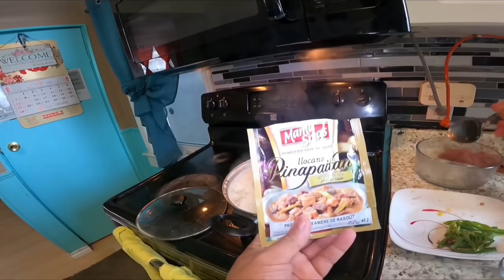P7| ORAS MUNA PARA SA PAMILYA | LAKAY PINOY TRUCKER🇨🇦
DAY OFF,Tara luto tayo ng pinapaitang kambing, Step by step how to cook papaitang kambing ilocano recipe.